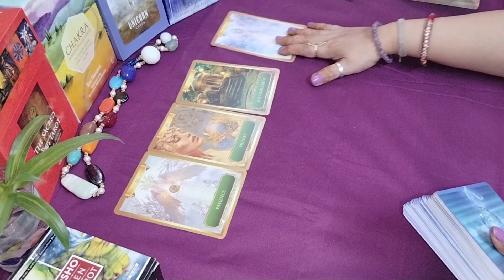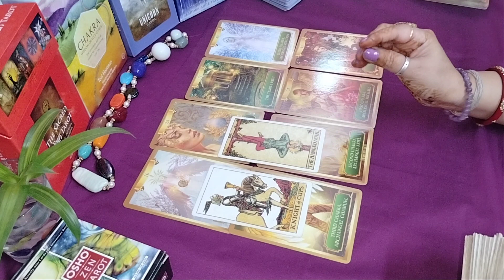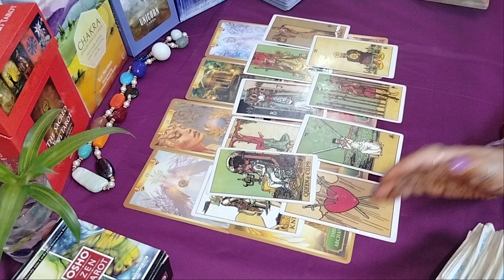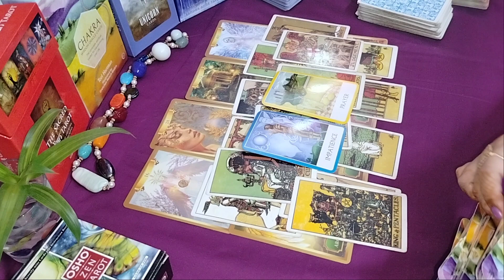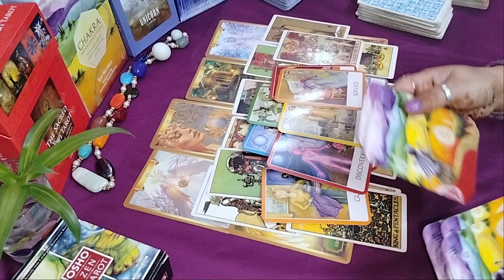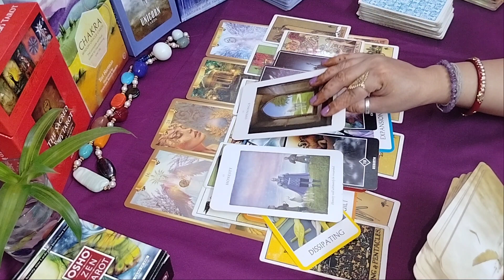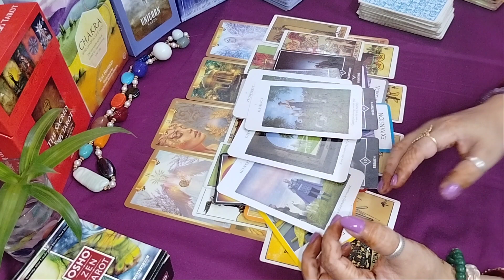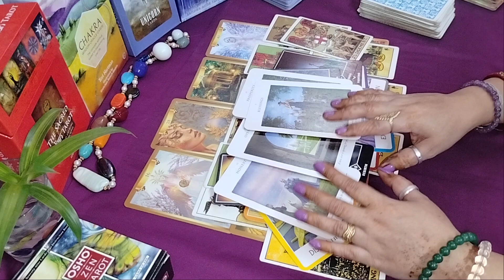SAGITTARIUS धनु| LOVE ❤️ UNEXPECTED CHANGE IN LOVE ❤️ YOU WON'T BELIEVE | A TAROT WORLD 777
For Personal Reading contact here 👇

( only messages for paid service)                                     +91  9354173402